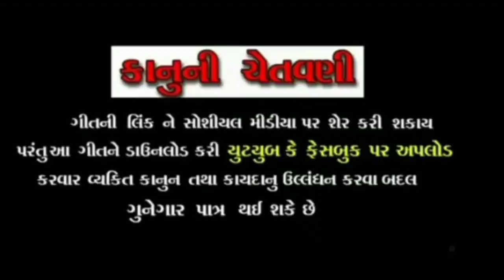Eva sitaji puche re //Ramesh Chaudhari //Ramesh Chaudhari ~ Live Recording ~2023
title =એવા સીતાજી પુછે રે..
Singer =રમેશ ચૌધરી બાપુપુરા..
Music =રજની સુથાર,ભરત રાવળ,હુંસંગસાધું..
Recording =જોગમાયા સાઉન્ડ બાપુપુરા
S.thanks =દેવ ચૌધરી પામોલ,નિતીન ચૌધરી,ભરત ચૌધરી,માધુભાઈ ચૌધરી પામોલ...